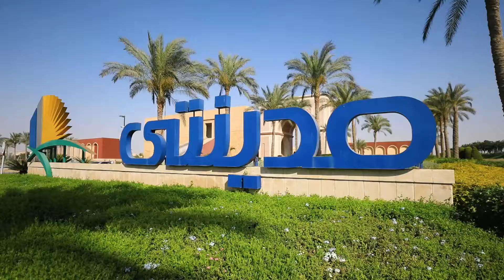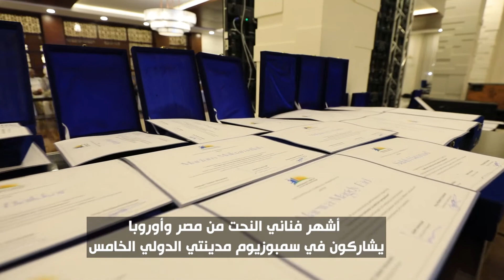سمبوزيوم مدينتي الخامس للنحت، أكبر سمبوزيوم للنحت في مصر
Sculptors from all over the globe have amazed us with their art at Madinaty 5th Sculpting Symposium.
Madinaty has honored the great sculptors and artists in the Symposium, and their sculptures will be displayed in various squares at Madinaty

الذي تم خلاله عرض منحوتات مميزة لفنانين من حول العالم. وكرمت مدينتي الفنانين كما سيتم عرض أعمالهم الفنية في ميادين مدينتي.